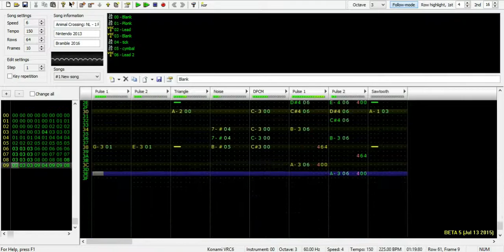Animal Crossing: New Leaf - 1 PM - 8-Bit Remix [VRC6]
Hey everyone! Sorry that the covers have been coming out so infrequently, I just started a new job in the last couple weeks and overall just haven't had a whole lot of time. School is starting in two weeks so I imagine that I will just keep trying to get about one done a week since that should be manageable! Thank you all so much for the support, even without me posting a lot I've still been getting a lot of subscribers/followers which means a lot to me! Anyways onto the track! I started playing Animal Crossing New Leaf recently with a friend and have been having a good time with it. I wanted to cover this track back on the album in April but didn't because I was already covering 1 PM from Wild World and thought it might be confusing to have two tracks with the same name haha. It's a very simple track but I really love the way it sounds!! Thanks for listening and I hope you enjoy!

=Credits=
Composition by Kazumi Totaka
Mastering thanks to Jean-Marc!

Finished July 29th (whoops I was a little late on the upload haha)